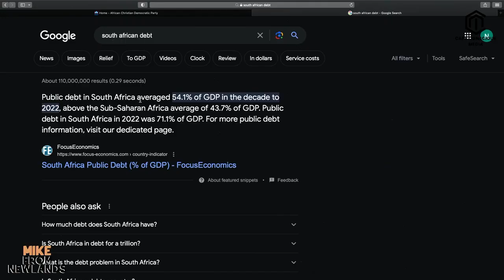Analyzing South Africa's Debt Crisis: A Discussion with Wayne Thring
Google: Public debt in South Africa averaged 54.1% of GDP in the decade to 2022, above the Sub-Saharan Africa average of 43.7% of GDP. Public debt in South Africa in 2022 was 71.1% of GDP. For more public debt information, visit our dedicated page.